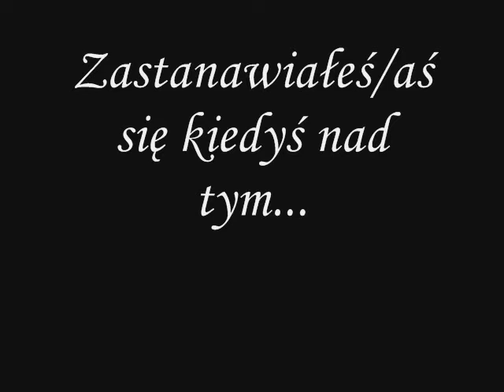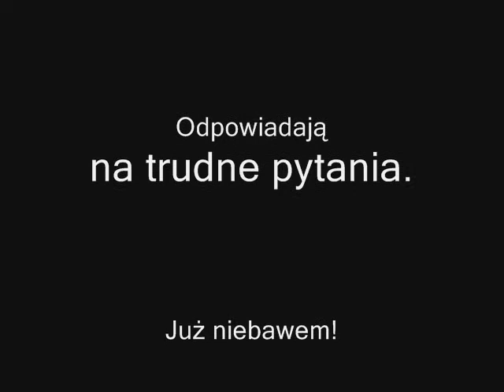Ważne pytania i odpowiedzi znanych ludzi - koniecznie zobacz zapowiedź!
Natalia Niemen, Krzysztof Ziemiec, Jerzy Skoczylas, Radosław Pazura mówią o tematach ważnych. Już niebawem.